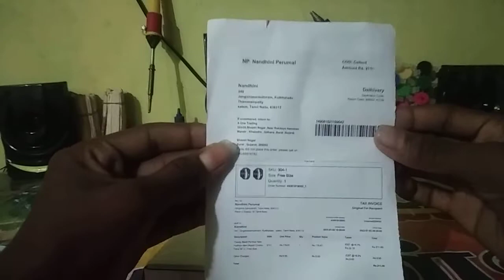digital watch unboxing video part 1 🙏🙏plz subcribe 🙏🙏🙏